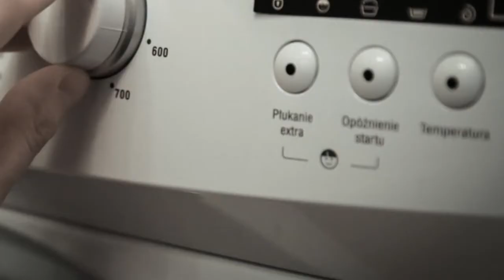Паразиты, которые живут в Вашей постели / Parasites that live in your bed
Сегодня я хочу обсудить с Вами довольно интересную статью под названием - «Паразиты, которые живут в вашей постели и рядом с ней». Мой дом – моя крепость, а кровать в ней главный бастион. Так говорят настоящие домоседы и совершают ужасную ошибку. Ведь кроме них в их «крепости» живут миллионы микроорганизмов, многие из которых могут спровоцировать серьезные заболевания. Так что прежде чем спрятаться от ужасов кризиса, проблем на работе и любовных неудач под одеяло, убедитесь, что там вас не поджидает какая-нибудь зараза. / Today I want to discuss with You a rather interesting article entitled "Parasites that live in your bed and next to it". My home is my castle, and the bed in it, the main Bastion. So say the real homebodies and made a terrible mistake. Because apart from them in their "fortress" there are millions of microorganisms, many of which can cause serious illness. So before you hide from the horrors of the crisis, problems at work and love failures under the blanket, make sure that you are not waiting for any infection.

ПРИ СОЗДАНИИ ВИДЕО ИСПОЛЬЗОВАННА СТАТЬЯ - "ПАРАЗИТЫ, КОТОРЫЕ ЖИВУТ В ВАШЕЙ ПОСТЕЛИ И РЯДОМ С НЕЙ", РАЗМЕЩЁННАЯ НА САЙТЕ "РУСТОРИЯ": goo.gl/qDN50W